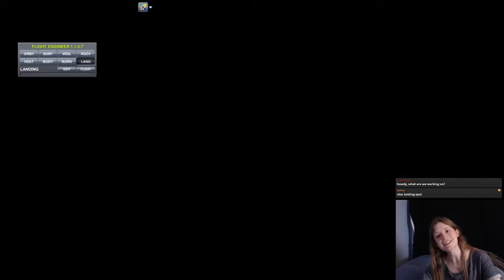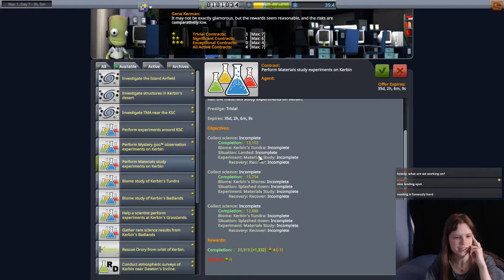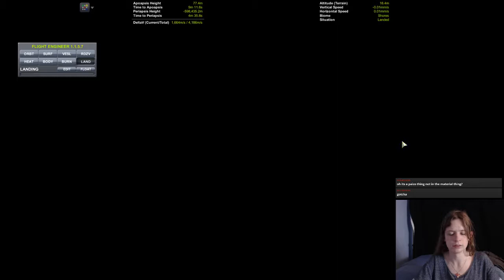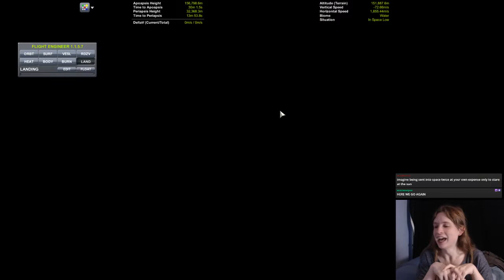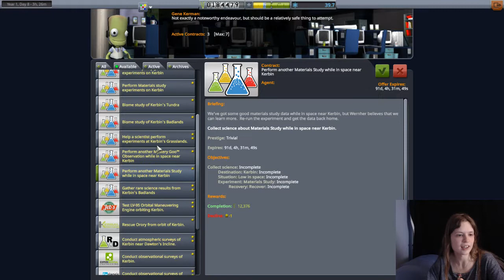Kerbal Space Program 10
Streamed 20 July 2019